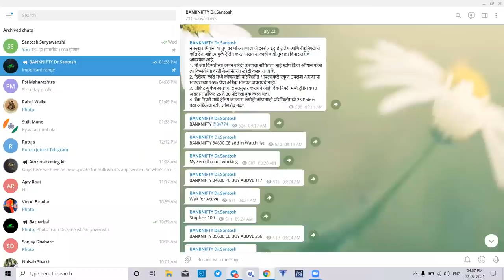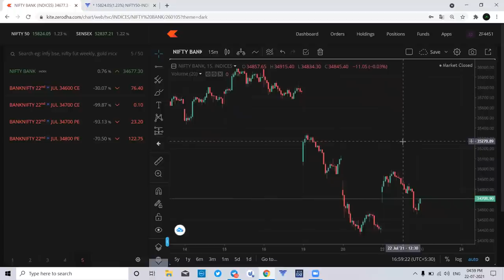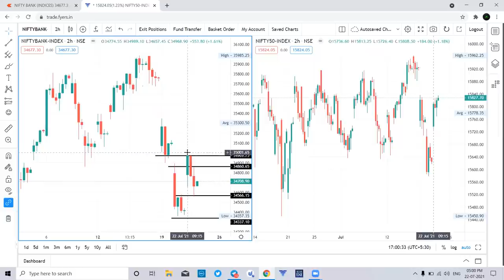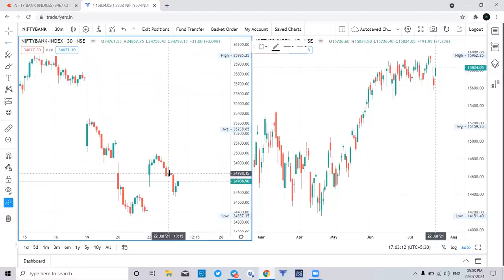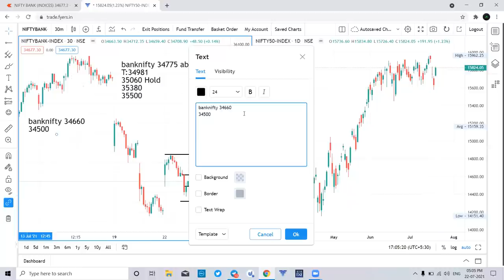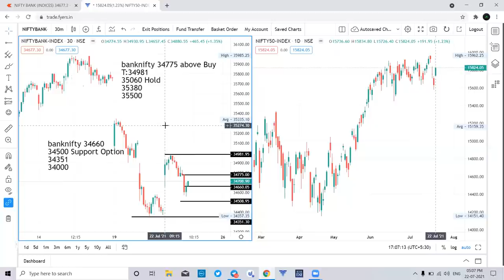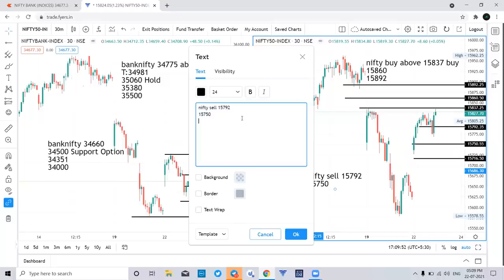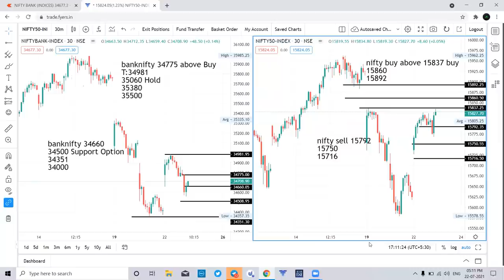23 July: Nifty & Banknifty Daily Analysis शुक्रवारी मार्केट मोमेंट देणार का ?